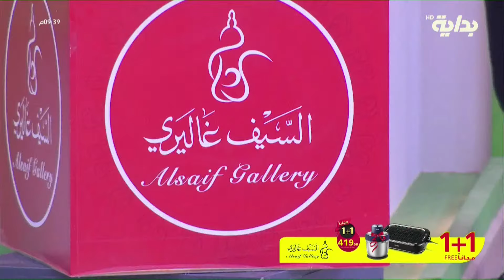مسابقة العصائر مع طلاب المدرسة وشريكنا المميز السيف غاليري